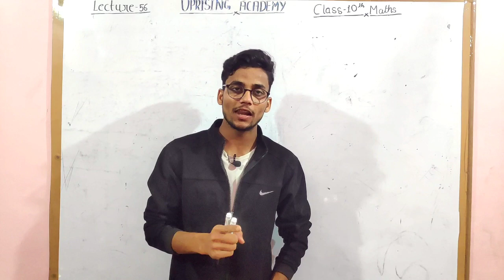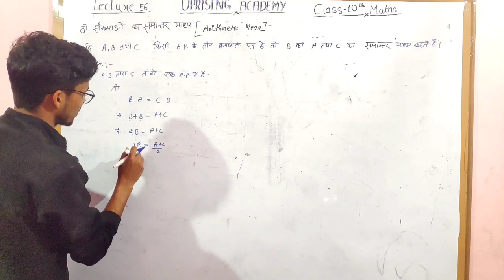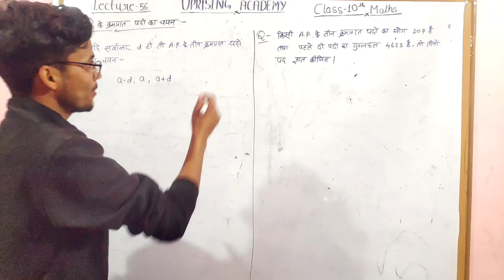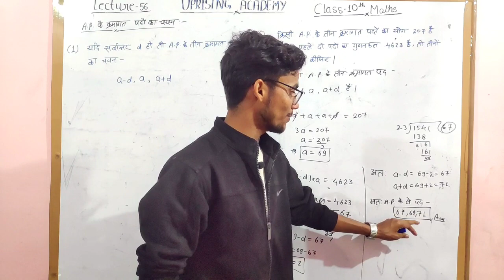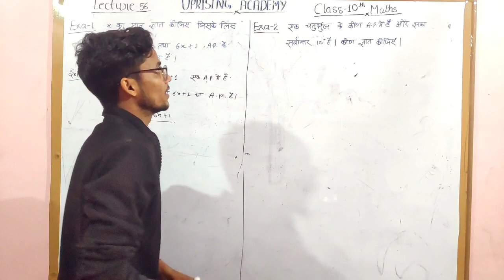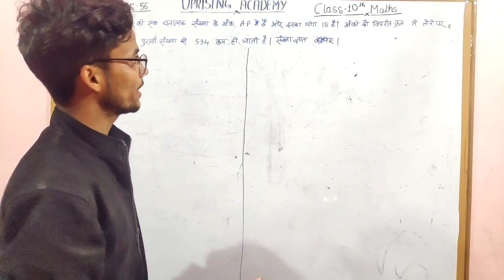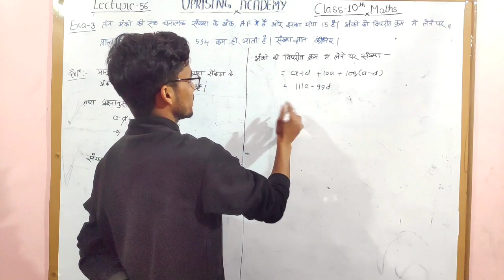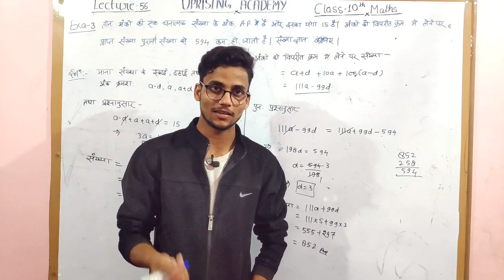Arithmetic Mean of two numbers|समांतर माध्य|L-56,Unit-5|Cls-10th Maths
device used for recording-POCOF1
mic used-Boya-BY-M1